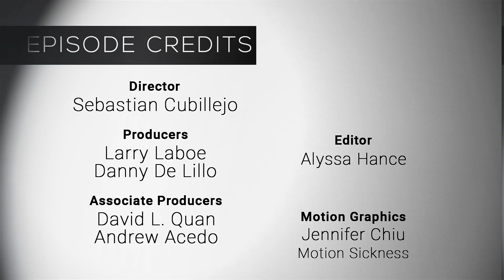NFMLA Stage 5 Filmmaker Interview | Matt Wassong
Host Danny De Lillo sits down with filmmaker Matt Wassong to talk about the making of his short film 'Oasis'